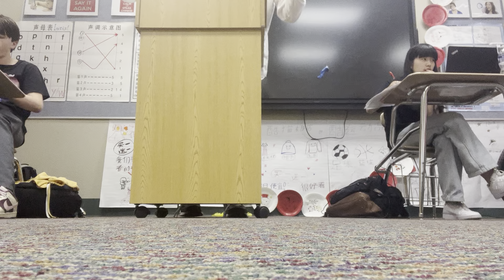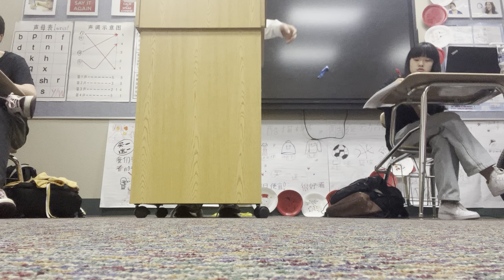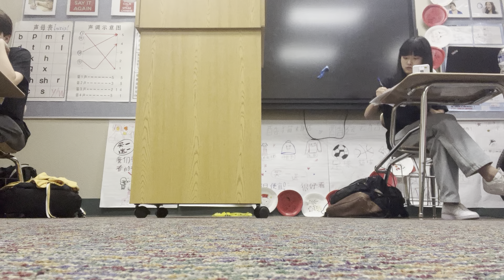[2024] Meadows Semis - Peninsula SU vs OCSA IL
Background: 2 of the 3 judges came from an IPDA background with one explicitly saying no speed. We may have over adapted a little bit, but this round was very slow and traditional. The recording cuts out at the end of the 2NR, unfortunately. Thank you to the judges for taking the time to judge this debate at the last minute swap, we appreciate you even if we went too far on the adaptation side.

The decision was a 2-1 for me (Affirmative) from Dillon Brouwer and Isaiah Salagado, while Selah Huggins voted Negative on Extinction Outweighs.

Round report
1AC - Prison Reform v1
1NC - Crime DA Elections DA T-No Spec and Util
2NR - Crime DA Elections DA and Util